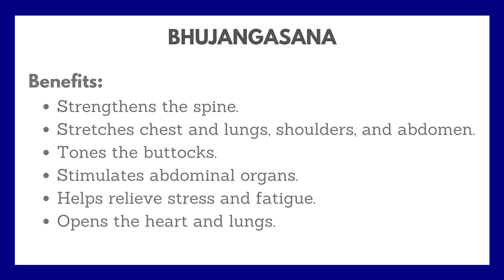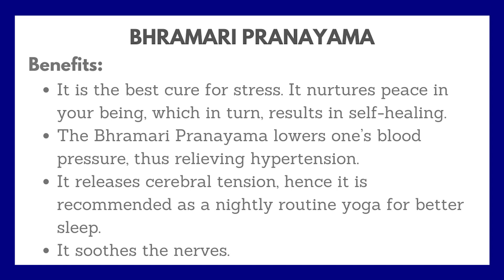International Day of Yoga 2021 || NCC Tezpur University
Along with freshening the mind and soul, yoga enhances us spiritually.

Marking the 7th International Day of Yoga, today on 21st June, 2021 our cadets have come forward to showcase some consequential yoga poses which must be followed on a daily basis for a healthy lifestyle.

This video highlights the same.

In Frame: SGT Pretishree Gogoi, LCPL Priya Dhar, CPL Vaishnavi Singh, CPL Joyshree Dutta, SGT Aditya Srivastava, CPL Mirza Noor, CDT Dinesh Sharma, CDT Bhaskar Dhar, LCPL Chinmoy Biswas, CDT Tanushree Das

Video Edited by: LCPL Nayan Deep Laskar